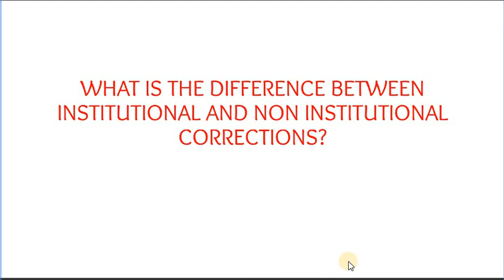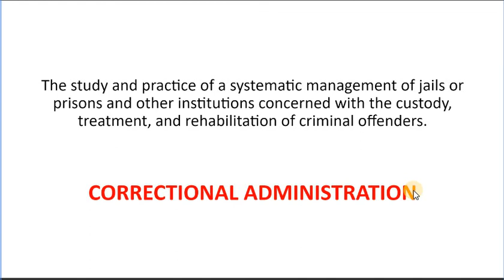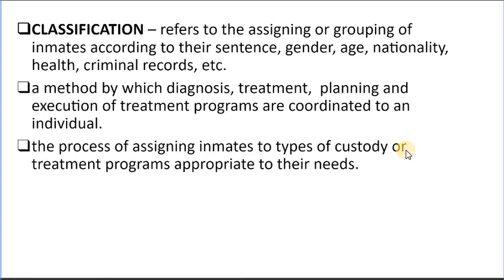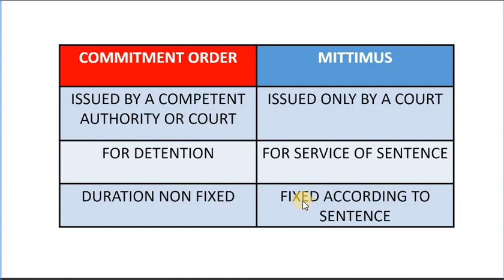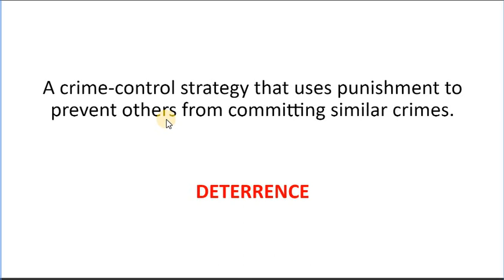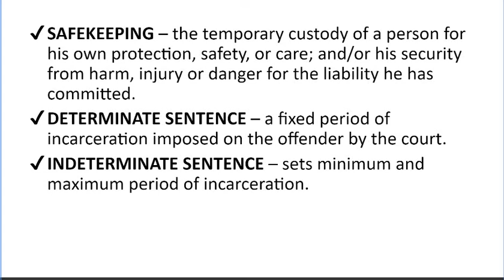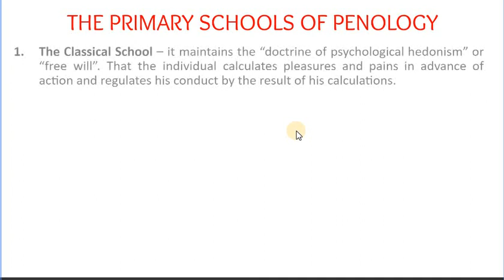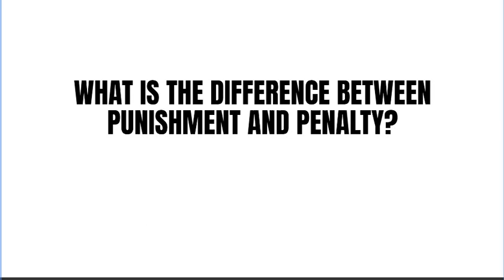The Correction Pillar Part 1 - CU14 CLAW112